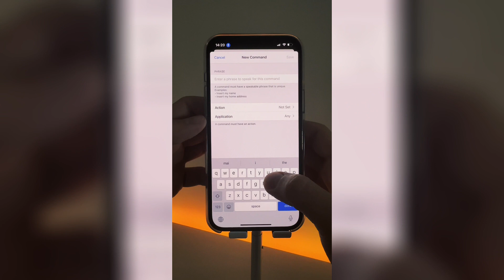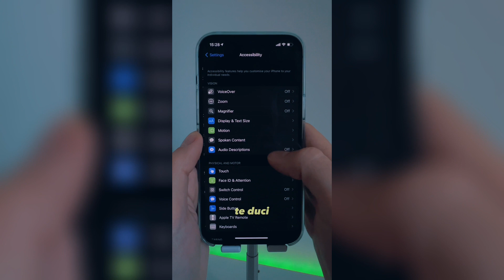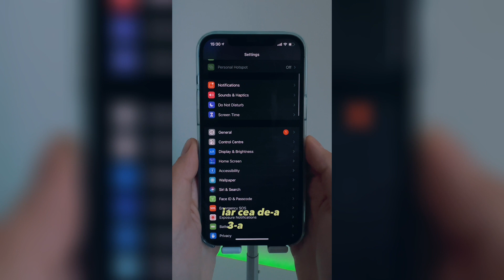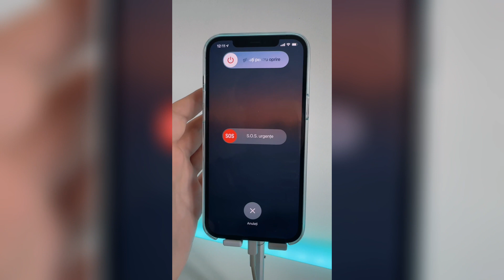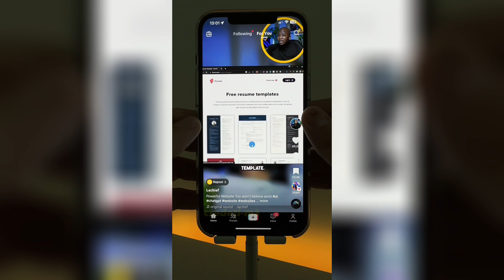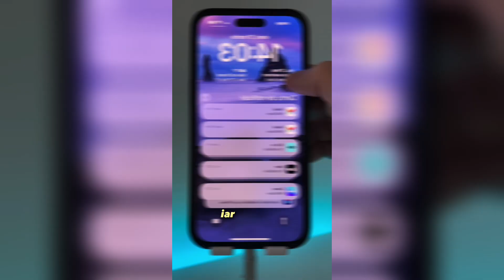14 TRUCURI SECRETE pentru IPHONE (pe care nu le stiai)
Hai sa iti arat 14 trucuri foarte utile din iOS pentru telefonul tau iPhone care o sa te ajute in viata de zi cu zi.

0:00 Deblocheaza iPhone-ul fara maini
0:45 Verifica daca un iPhone este furat
1:12 Ia o pauza de la social media
1:43 3 setari care iti fac bateria sa tina mai mult
2:10 Din ce cauza faci poze naspa
2:31 Dezactiveaza cea mai enervanta setare
2:55 Cum faci screenshot-uri PRO
3:22 Cum iti recuperezi parola
4:12 Un truc pe TikTok
4:40 Inregistreaza ecranul cu voce
4:58 Enerveaza-ti prietenii
5:14 Notificari ascunse